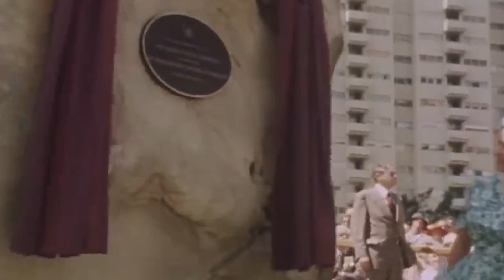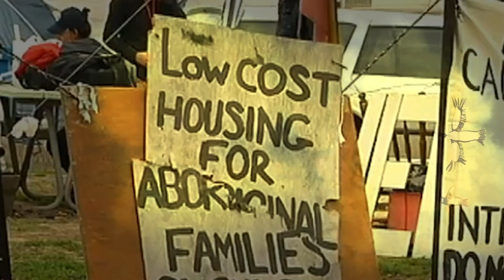'Caught' a music video - Melanie Eden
Video edited/produced by Miguel Felipe Valenzuela
comprised of found footage online as well as ...

Endorsement: Gordon Syron & wife, Elaine Pelot Syron (who used to be Elaine Kitchener) approve of Melanie Eden's documentary film,

"Caught"

The photographs were selected from the collections of the Redfern Legal Service and the NSW Land Council collection.

The painting "The Dreaming Man" is a self- portrait, the first of a series in the Syron's Aboriginal museum in storage since 2009.

"The first of a series on how a traditional Aboriginal comes ‘to Redfern’, to the ‘big smoke.’
He comes from the ‘bush’, to get a job, to see relatives and friends, to see Sydney and does he
get a shock, at all them things. The living conditions are better at home. He is caught in the
crossroads of life, stranded, no money to get back home, no hope even for a job and what is
left? If he stays in Redfern then the chance of going to jail is great. He can then have drugs
and alcohol under police supervision. The Dreaming Man is lost in time, the poor bastard.
Additional comments by Gordon: There are Dreaming Aboriginal Women too. Not just men.
Kids, the whole lot too. There are a lot of Aboriginal people who dream. The truth is they
used to own all this land. You gotta have a dream or you don’t go nowhere. “The Dreaming
Man” was created from many different perspectives. There is a sadness about this first one.
Southern Cross shows it is Australia. The Waratah shows it is New South Wales. I used to
see the Waratah on my brother Kevin’s boxing shorts. He held the NSW featherweight title."

Some context from the myself (Melanie Eden, singer-songwriter):

This video has come out of a practice of singing with ecologies of distress. I lived two blocks from the Abbotts Hotel in Waterloo late 2017-late 2020. During this period I wrote this song. It was written at the moment a car crash happened at the intersection of the Post office on Henderson rd opposite the newly constructed South Eveleigh. In the car was a First Nations family. I witnessed the aftermath with the police, and much later the ambos. Strangely I witnessed this event again, partially at a screening of the documentary film "The Department". A film that documents the removal of children. This prompt a reflection on how different my experience was of domestic violence as a white child growing up on Sydney's Northern Beaches. I had called the police to be saved to then witness my parents lie and the police believed them and left shortly after. It was great disappointment and betrayal.  I found myself often distressed when walking in Waterloo/Redfern. So much so I entered a pitch competition run by Vivid Ideas and came up with a project to fix what I felt was the problem. Perhaps primarily to relieve myself. In my scurry to make appearances and win the match I came into contact with Ken of Now in hindsight, I am happy he didn't hand over what I wanted but instead invited me to join the monday night circles. Through attending I eventually saw the error of my ways. In 2022 I traveled the world singing to ecologies of distress after my father died. My father was exiled from family, and society after a psychiatrist said he would be permanently useless, a 'paranoid schizophrenic'. I had been searching for him and never was able to find him until the police notified me he was dead. Bringing these ecologies, what I had called landscapes of madness to an audience is an attempt to create spaces for grief, for feeling the impacts of violence and greed. And owning our part in it. As well as for the purpose of cultivating connection in spirit to ALL living organisms of the earth. Everything that we see as seperate or other. To invoke through the heart and spirit a want to care and share this precious place in which we live.